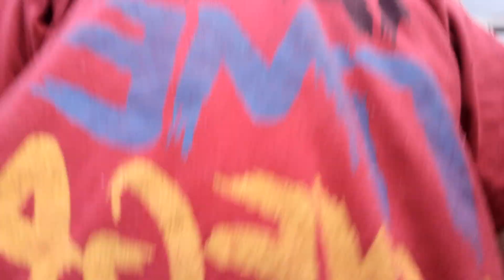Aaj kare ham ne majhe